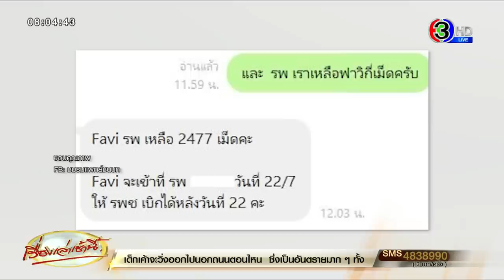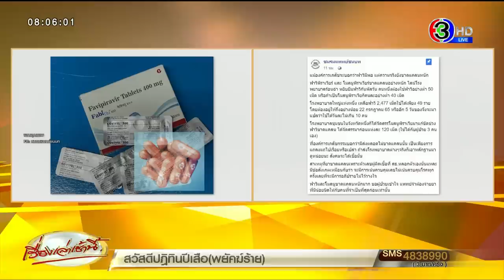‘แพทย์ชนบท’ ยัน 'ยาโควิด' ขาดแคลนหนัก รพ.ต้องยืมกันวุ่น - สธ.ชี้ไม่จำเป็นต้องรับยาต้านไวรัสทุกราย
ครม.อนุมัติงบกว่า 3.9 พันล้านบาทซื้อยารักษาโควิด ด้าน ‘หมอชนบท’ ซัด‘ยาโควิด’ ขาดแคลนหนัก รพ.ต้องหยิบยืมกันพัลวัน ขณะที่ สธ.แจงผู้ติดเชื้อ ไม่จำเป็นต้องรับยาต้านไวรัสทุกราย

ที่ประชุม ครม. วานนี้ ( 18 ก.ค.65 ) มีมติเห็นชอบโครงการจัดหายารักษาผู้ป่วยโควิด-19  กรอบวงเงิน 3,995.2708 ล้านบาท  ระยะเวลาดำเนินงาน 3 เดือน (ก.ค. -ก.ย. 2565)  แบ่งเป็นสำหรับซื้อยาและเวชภัณฑ์ทางการแพทย์  (ของใหม่) ได้แก่

Favipiravia/Molnupiravia  เฉลี่ย 27 ล้านเม็ดต่อเดือน (จำนวน 1,296.00  ล้านบาท) และ  Remdesivir จำนวน 57,000 vialต่อเดือน (จำนวน 21.96 ล้านบาท)  วงเงินรวม 1,317.96 ล้านบาท

รวมทั้งเป็นการแบ่งค้างชำระ สำหรับ Favipiravia และ Molnupiravia  จำนวน 165 ล้านเม็ด (จำนวน 2,653.81 ล้านบาท) และค่าชุดตรวจ ATK จำนวน 1 ล้านชุด  (จำนวน  23.50 ล้านบาท) ของเดือน มี.ค.- มิ.ย. 65 รวมวงเงิน 2,677.31 ล้านบาท

ขณะที่ "ชมรมแพทย์ชนบท" ได้โพสต์ข้อความผ่านเฟซบุ๊ก ระบุว่า แม้องค์การเภสัชจะบอกว่าฟาวิมีพอ แต่ความจริงยังขาดแคลน ฟาวิพิราเวียร์ และโมลนูพิราเวียร์ ขาดแคลนอย่างหนัก ไลน์โรงพยาบาลร้อนฉ่า หยิบยืมฟาวิกันพัลวัน คนหนึ่งต้องใช้ฟาวิอย่างต่ำ 50 เม็ด หรือถ้าเป็นโมลนูพิราเวียร์ก็คนละอย่างต่ำ 40 เม็ด โรงพยาบาลใหญ่แห่งหนึ่ง เหลือฟาวิ 2,477 เม็ด ใช้ได้เพียง 49 ราย โดยต้องอยู่ให้ถึงอย่างน้อย 22 กรกฎาคม 65 หรืออีก 5 วันของจึงจะมา แปลว่าใช้ได้วันละไม่เกิน 10 คน

โรงพยาบาลชุมชนในจังหวัดหนึ่งก็ได้จัดสรรโมลนูพิราเวียร์มาแก้ขัดช่วงฟาวิขาดแคลน ได้จัดสรรมาก่อนแห่งละ 120 เม็ด (ใช้ได้กับผู้ป่วย 3 คนเอง) ที่องค์การเภสัชกรรมบอกว่ามีส่งตลอดไม่ขาดแคลนนั้น เป็นเพียงการแถลงแถไปเรื่อยหรือเปล่า ถ้าส่งโรงพยาบาลต่างๆ จริงก็เอาหลักฐานมาดูหน่อยนะ สังคมจะได้เชื่อมั่น สาเหตุที่ยาขาดแคลนเพราะตัวเลขผู้ติดเชื้อที่ สธ.หลอกตัวเองนั่นแหละ มีข้อสังเกตเหมือนกับว่าจะมีการเน้นควบคุมเลขไม่เน้นควบคุมโรคทุกครั้งเลยที่จะมีการอภิปรายไม่ไว้วางใจ

ฟาวิและโมลนูขาดแคลนหนักมาก ขอผู้ป่วยเข้าใจ แพทย์จำต้องจ่ายยาที่มีน้อยนิดให้กับคนที่จำเป็นที่สุดก่อนเท่านั้น

ด้าน  นพ.เกียรติภูมิ วงศ์รจิต ปลัดกระทรวงสาธารณสุข กล่าวถึงการเข้าถึงยารักษาโควิด 19 ว่า ผู้ติดเชื้อโควิด 19 ไม่จำเป็นต้องได้รับยาต้านไวรัสทุกราย โดยกรณีมีอาการเล็กน้อย สามารถใช้ยารักษาตามอาการ หรือใช้ฟ้าทะลายโจรได้ ส่วนกรณีมีอาการที่ต้องได้รับยาต้านไวรัส ทั้งยาฟาวิพิราเวียร์ โมลนูพิราเวียร์ เรมเดซิเวียร์ แพกซ์โลวิด รวมถึงแอนติบอดี LAAB ที่จะเข้ามาในสัปดาห์หน้า จะขึ้นกับดุลยพินิจของแพทย์ตามแนวทางและข้อบ่งชี้ของกรมการแพทย์

เมื่อวานนี้ กระทรวงสาธารณสุข ได้ร่วมหารือกับกรุงเทพมหานคร เพื่อวางแผนเตรียมความพร้อมบริหารจัดการสถานการณ์โควิด 19  โดยส่วนของการควบคุมโรค ทาง สธ.ยืนยันว่าได้คืนพื้นที่การดูแลให้ กทม. ดังนั้น การจัดกิจกรรมที่เสี่ยงต่อการแพร่ระบาดจึงขึ้นอยู่กับผู้บริหาร กทม.

พญ.วันทนีย์ วัฒนะ รองปลัดกรุงเทพมหานคร ได้กล่าวขอบคุณกระทรวงสาธารณสุขที่สนับสนุนยาโควิดให้กับกทม. ยืนยัน เตียงในพื้นที่ กทม.มีเพียงพอ เพราะผู้ป่วยหนักมีไม่มาก ซึ่งกทม.ได้รับวัคซีนเกิน 100 เปอร์เซ็นต์ และรับเข็ม 3 ถึง 80 เปอร์เซ็นต์  ทั้งนี้จะบริหารจัดการร่วมกันแบบไร้รอยต่อกับ สธ. โดยประสานผ่านศูนย์เอราวัณที่ดูแล 6 โซนหลัก ส่วนยา ของกทม.ทาง สธ.ได้สำรองให้ 7 วัน แต่อยากขอเพิ่มเป็น 10 วัน

ขณะที่การจัดกิจกรรม ของกทม.ได้ปรับผ่อนคลายมาตรการบาลานซ์ให้ได้ ทั้งคุมเข้มและกระตุ้นเศรษฐกิจ ซึ่งหนังกลางแปลงและดนตรีในสวน พบว่าไม่มีคลัสเตอร์ใหญ่ แต่หากมีข้อมูลสุ่มเสี่ยงก็พร้อมงดจัดทันที